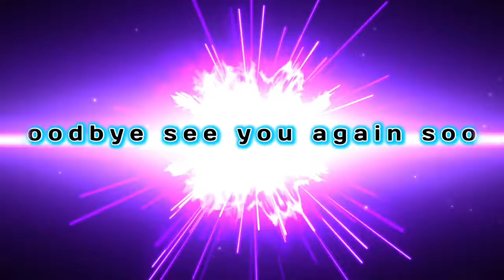What's in my mouth challenge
Chloemckenna_spamzzz
                    Madi_dancer29
                    Youth.purple2017
                    Crazyawesomefamily
                   Mbusuioc
                   brycejmac
                   Crawesfamily
Musical.ly- chloemckenna.7
                    madisonsisterlove
                    aleeeeeeeya7
                    Crazyawesomefamily
               Crawesfamily57